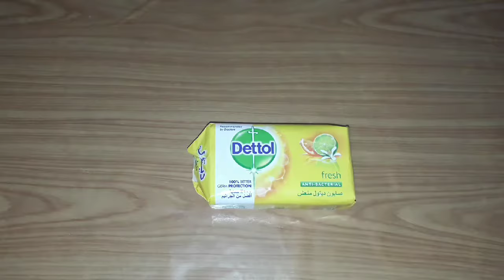Handmade Soap | Diy soap decor | ribbon fower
making of decoration piece with soap and ribbons.its just simple and inexpensive.